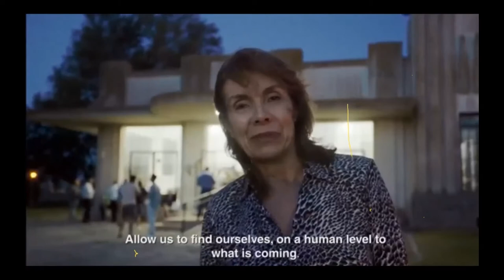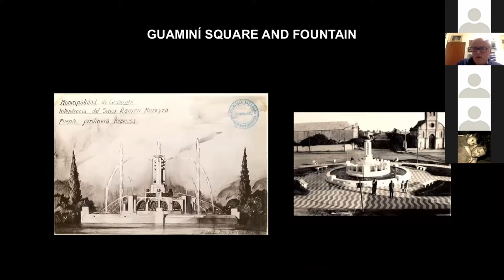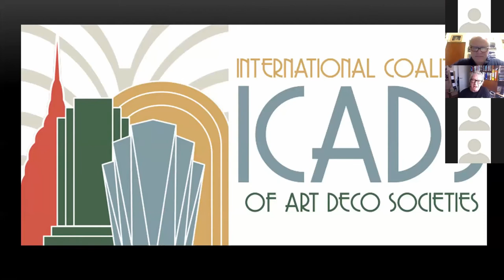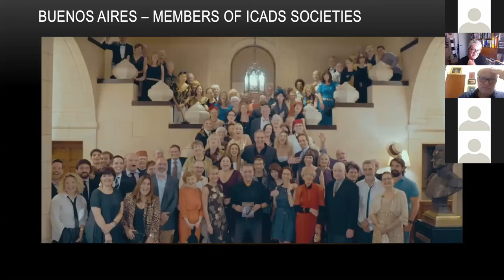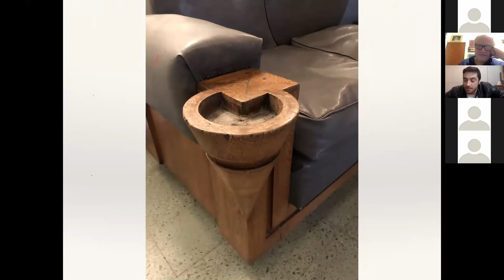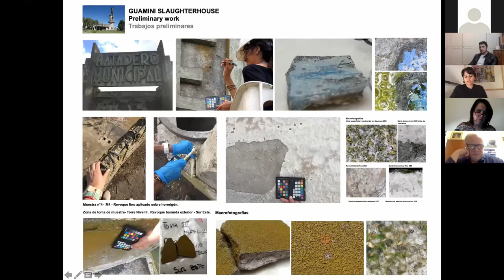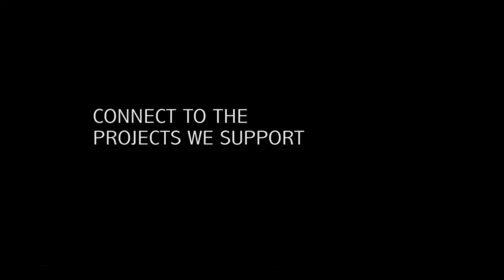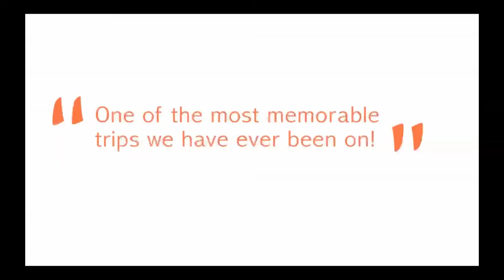10 x 10 Series: Francisco Salamone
Copperbridge's fourth free online event, Francisco Salamone, Argentine Architect, premiered on Monday, November 2 at 6:00 PM ET. Salamone has been called “The lost futurist”, and “the architect of the pampas”. Between 1936 and 1940, the Argentine Architect Francisco Salamone created over 60 of the most outstanding buildings in the Art Deco style throughout 25 rural communities in a region of Las Pampas, Argentina.

During this recorded event we premiered "Salamone", a documentary film about his work, which was followed by an examination of these works by world-renown experts, Fabio Grementieri - Argentine Architect, Member of the National Commission of Monuments of Argentina and Professor at Universidad Torcuato Di Tella, Christian Larsen - Windgate Curator at MAD & Visiting Adjunct Assistant Professor at Bard Graduate Center: Decorative Arts, Design History, Material Culture, Robin Grow President Art Deco & Modernism Society of Australia, Vice-President of the International Coalition of Art Deco Societies, Carolina Quiroga and Mariana Quiroga (DOCOMOMO)

-An online tour of the works of Francisco Salamone (Argentine Architect)
-Documentary premiere produced by Copperbridge Foundation
-Learn about Francisco Salamone and his 60+ Art Deco structures made in 4 years
-Guided by Argentine Architect Fabio Grementieri

Collaborating Organizations:
AIA Miami
MCAD
Centro Cultural Salamone
Revista D&D
ArchDaily
DOCOMOMO
ICADS
Swiss Embassy Cuba

Participating Organizations:
Dynamicart
OnCuba News
Gypsy Travel Services
FWD Action
KRB Group
Luis Guevara Ariza